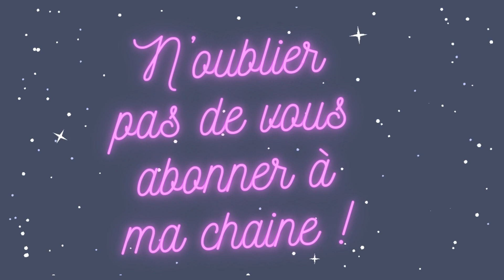message pour mieux s'aimer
- Chaîne YouTube d'accompagnement spirituel et de développement personnel en bien être.
Pour en savoir plus sur les activités que je propose, ainsi que l'offre du mois @ le Site internet
Un Grand Merci à tous ceux et à toutes celles qui partagent mes vidéos sur leurs réseaux !